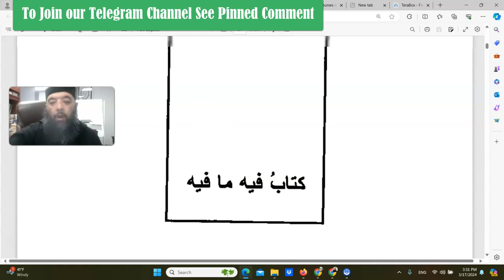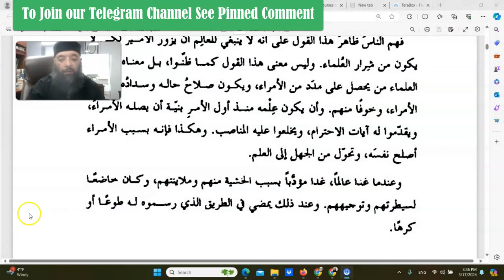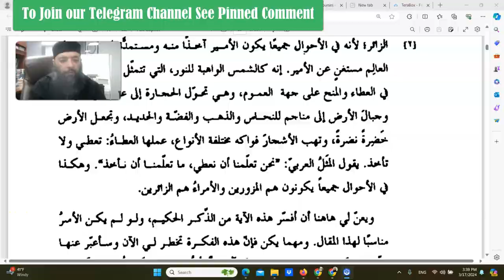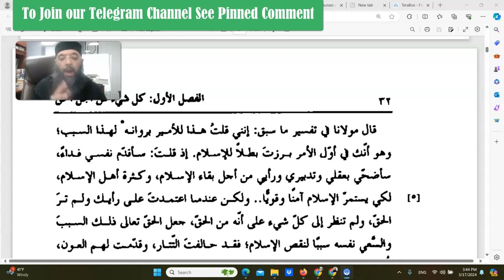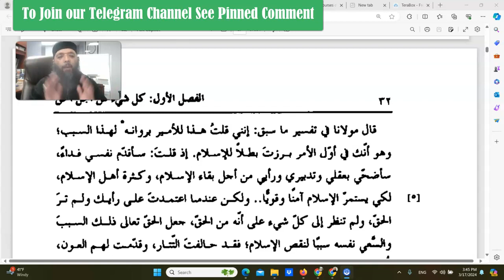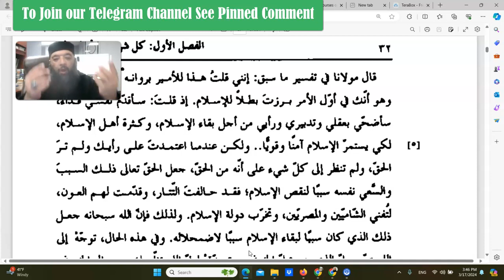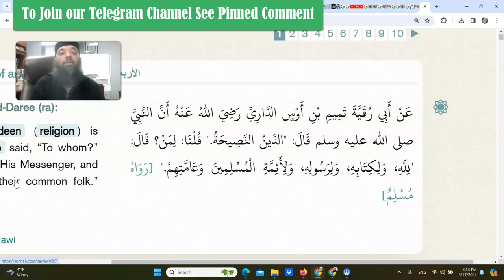The Ulemah & Muslim Political Leadership ( Advice of Maulana Rumi ra)